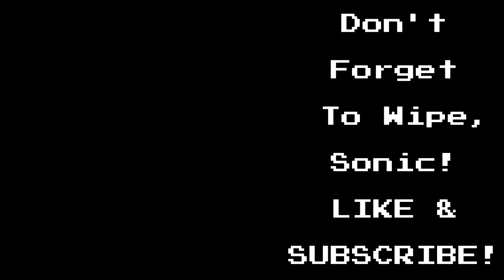Sonic Goes Poop 9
MORE POOP FOR ALL THE SONIC THE HEDGEHOG FANS!